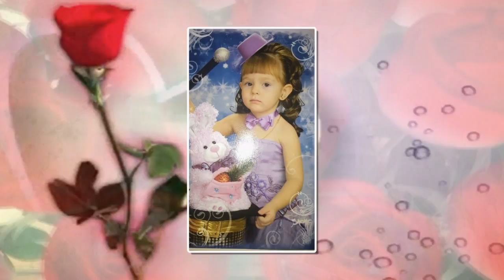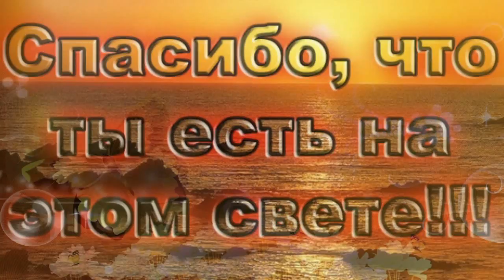С ДНЕМ РОЖДЕНИЯ, ДОЧЕНЬКА!